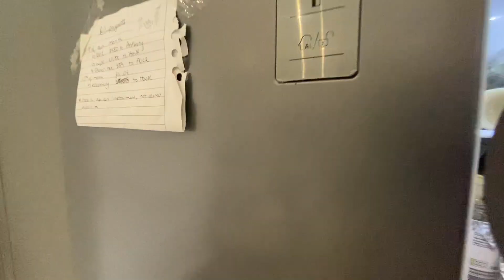Laytonia Avenue (16310)